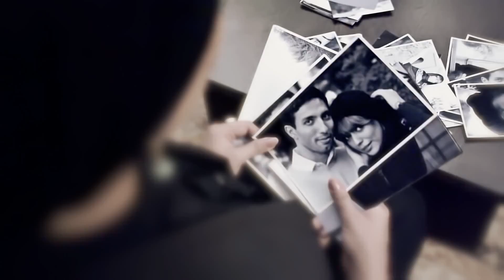Ali Behmaram - Ashkaye Yavashaki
Watch Persian Music Video by Ali Behmaram - Ashkaye Yavashaki on RadioAli.com